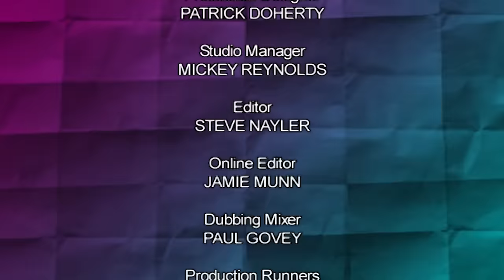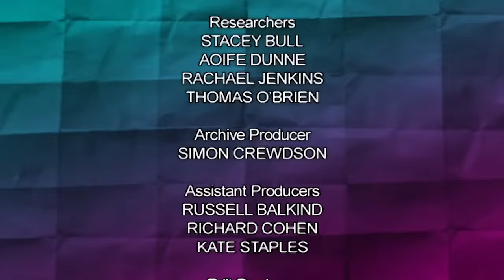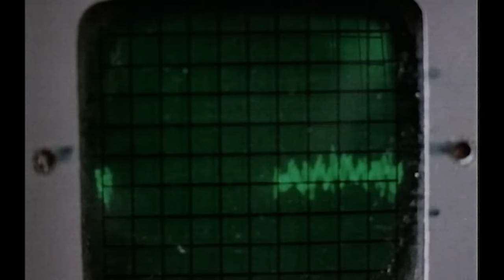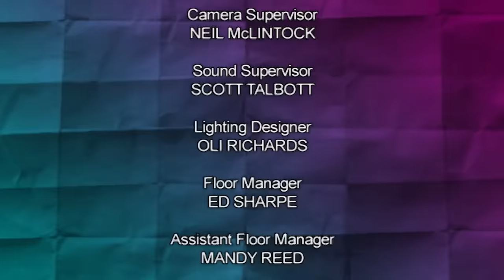Dancing to Avoid a Ticket | Would I Lie to You? - S03 E05 & 06 - Full Episode | Banijay Comedy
Episode: Series 03 Episode 05 & 06 (S03 E05 & 06)